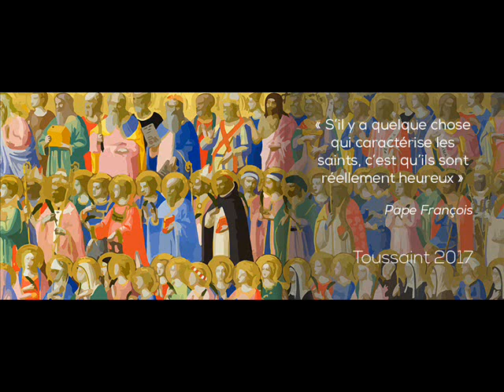Icyo Mutagatifu Christine duhimbaza ku wa 24 Nyakanga atwigisha